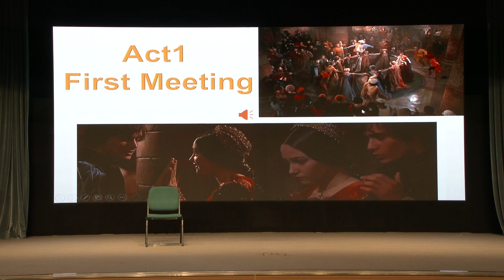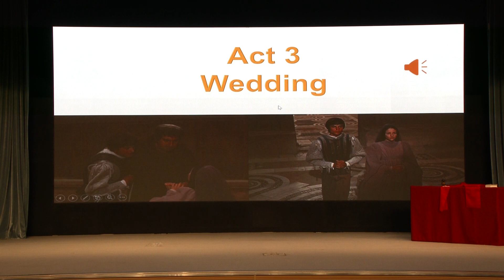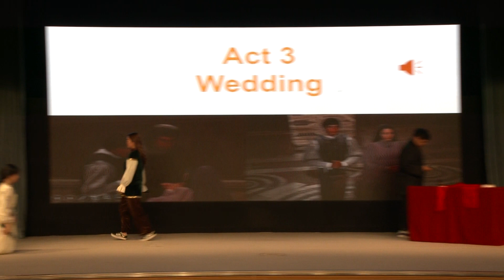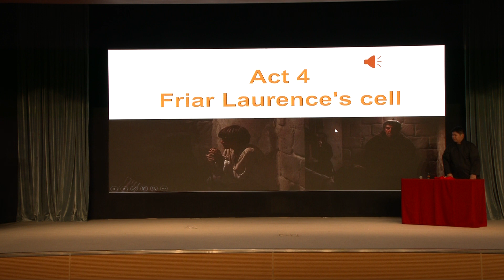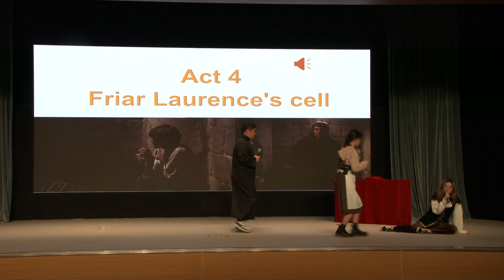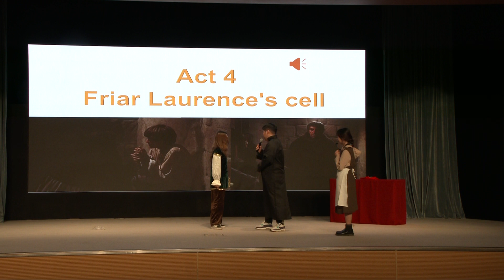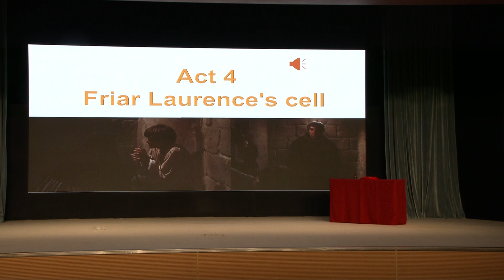Romeo and Juliet by Dainty, Ellie, Bonnie and Cloud